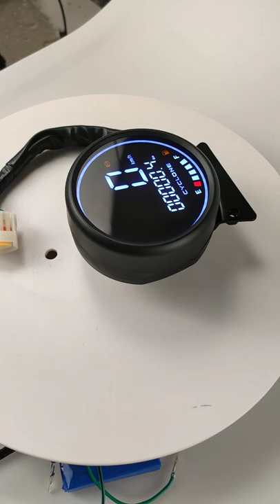023 new motorcycle Speedometer